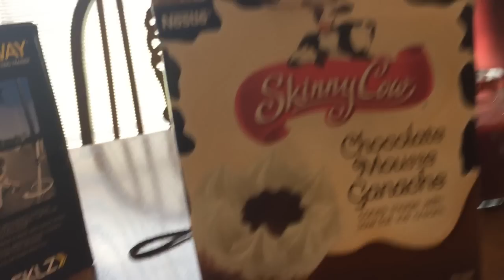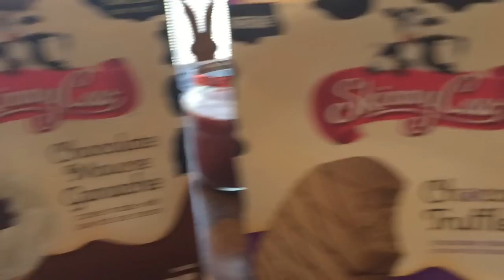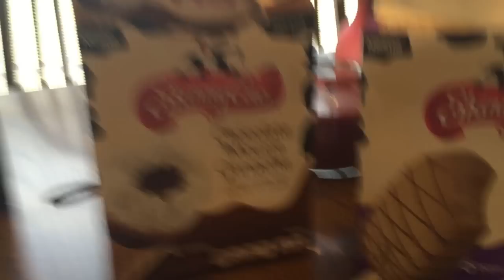Cutting Coached By Chris Jones of POG: Episode 4 - REFEED DAY!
Cutting Coached By Chris Jones of POG: Episode 4

Let me know any requests for this series or video ideas in the comments below.